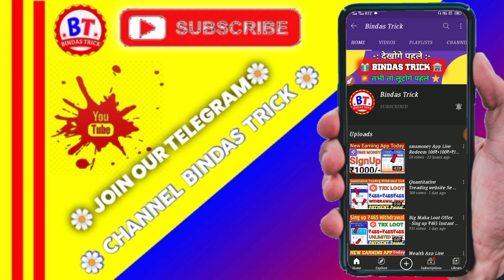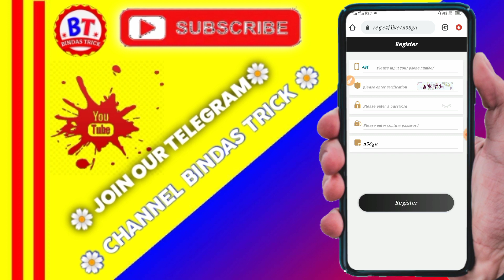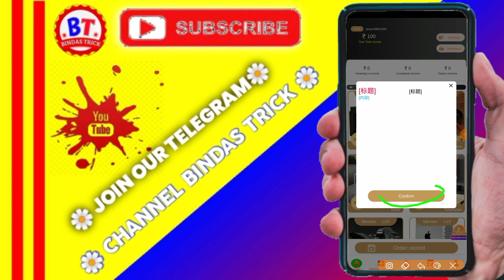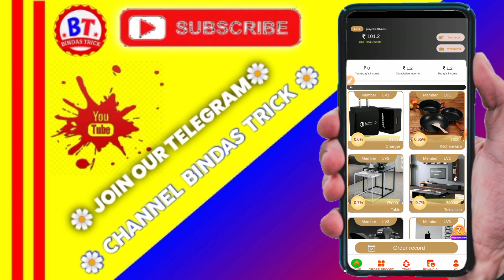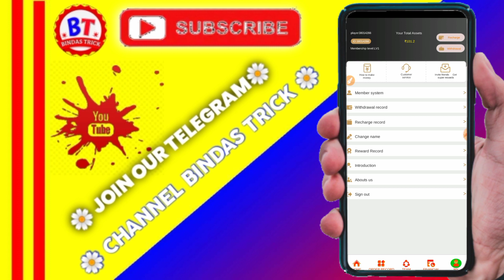New Task Earning App || New Grabbing App 2021 || Beemall Earning App || BeeMall App Payment Proof